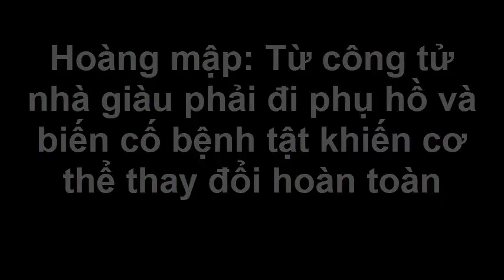Hoàng mập: Từ công tử nhà giàu phải đi phụ hồ và biến cố bệnh tật khiến cơ thể thay đổi hoàn toàn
Hoàng mập: Từ công tử nhà giàu phải đi phụ hồ và biến cố bệnh tật khiến cơ thể thay đổi hoàn toàn. Tin Tức Hằng Ngày là kênh về những tin tức trong và ngoài nước hấp dẫn và lạ.